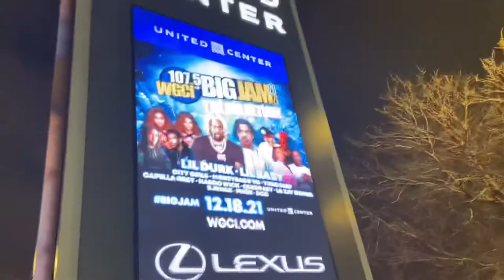BIG JAM 2021🎶💙|| Ft. Uamazinghair